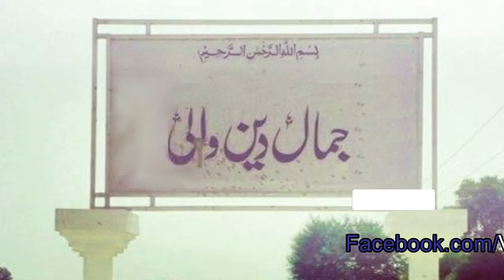History of Jamal Din Wali Makhadeem II Mukhdoom Ahmed Mehmood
The town of Jamal Din Wali Abad is located at a distance of 20 km from Sadiqabad District Rahim Yar Khan. The mausoleums of some elders Syed Jeewan Shah Rabi and Makhdoom Syed Sharafuddin Jilani are present in a beautiful tomb here.